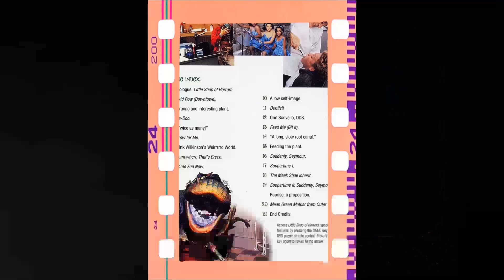George Wendt Says Hes Nothing Like Norm From Cheers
Welcome to Nostalgia Vibe! Join us on an incredible journey as we delve into the mysteries of our latest video, 'George Wendt Says Hes Nothing Like Norm From Cheers'. From breathtaking landscapes to heart-pounding adventures, get ready to be captivated!